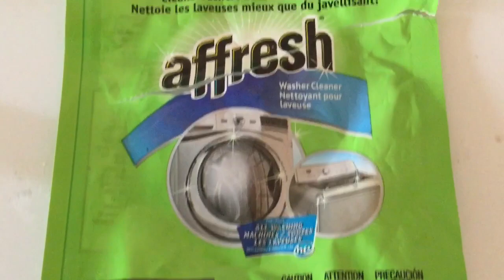Speed Clean With Me|Declutter My Coat Closet✨✨✨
Watch as I clean out my coat closet and get rid of my husbands old clothes.